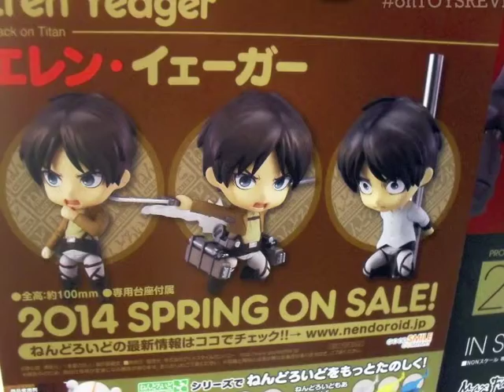Good Smile Company @ Anime Festival Asia 2013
Good Smile Company products on display @ Anime Festival Asia 2013 AFA13 (Nov 8-10) including Figma Eren Jaeger from "Attack On Titan"!

WHO-IS "TOYSREVIL"?